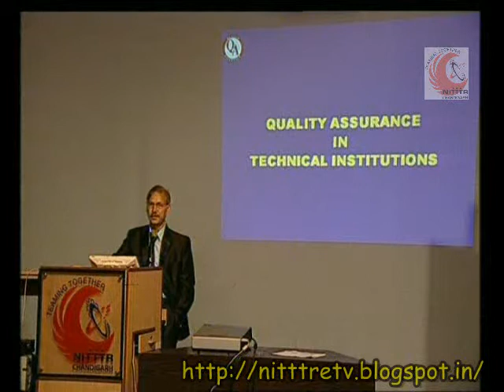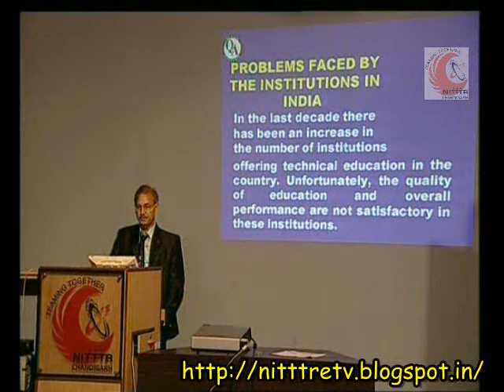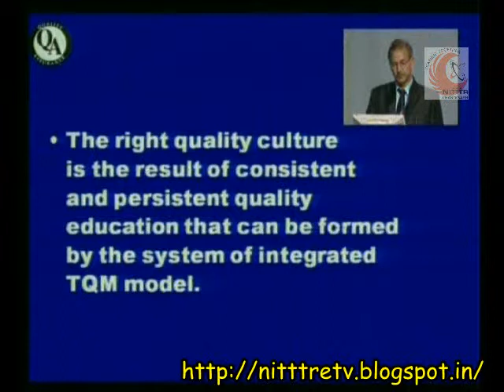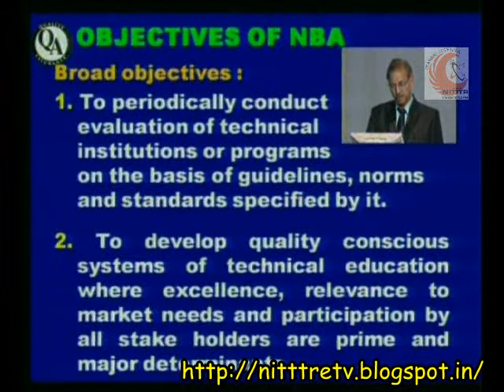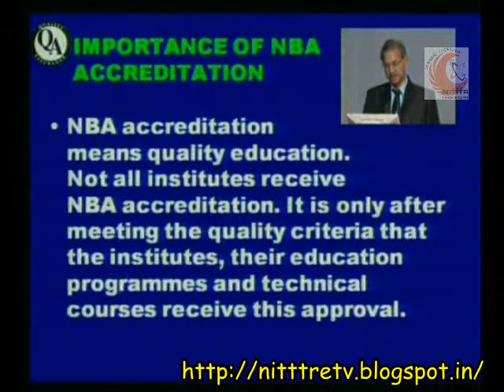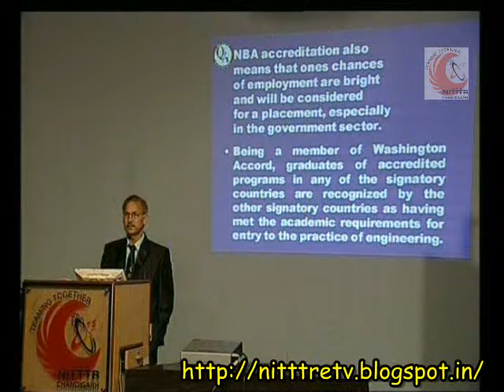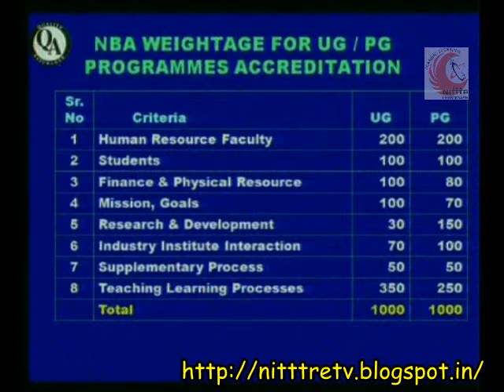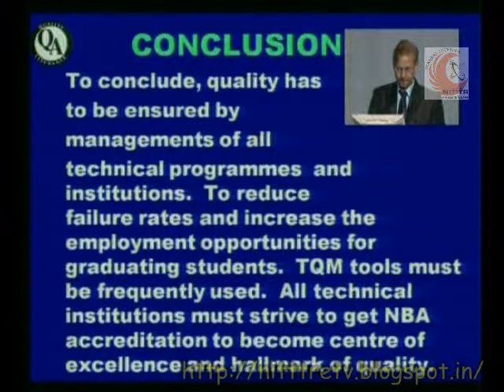Quality Assurance in Technical Institutions by Dr D D Sharma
This video is by Dr. D. D. Sharma. He is Head EDIC, NITTTR, Chandigarh. This is about Quality Assurance in Technical Institutions.